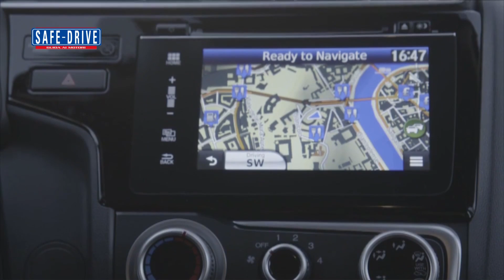Attualità: Honda Jazz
Honda jazz è una di quelle vetture che vengono apprezzate anche da chi non la possiede o non l’ha mai posseduta. Una di quelle vetture che ha costruito la propria fama sulla sostanza. La Jazz di oggi insiste su questa strada e in soli quattro metri trova il modo di fare stare comodi 5 occupanti e i loro bagagli. La quadratura del cerchio arriva dall’introduzione di un nuovo motore da 1.5 litri benzina aspirato che eroga la potenza di 130 CV, che porta con se l’allestimento Dynamic.